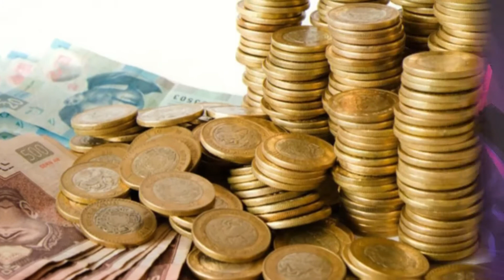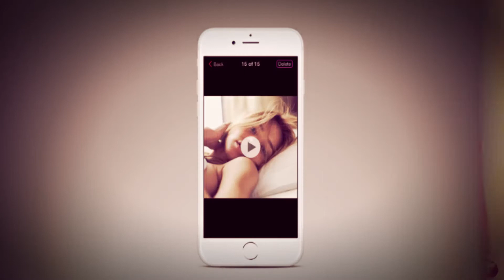onlyfans la oscura red social y su peligro al usarla